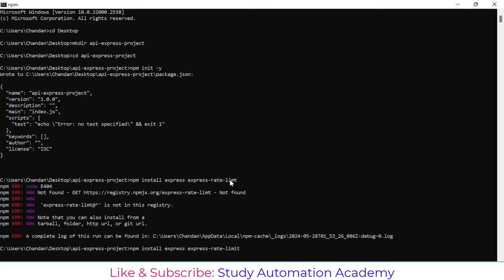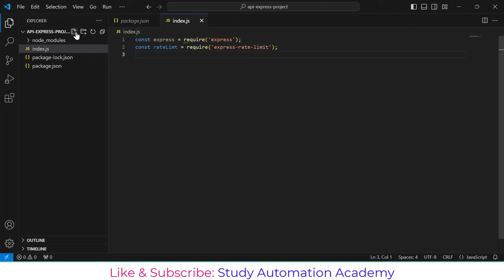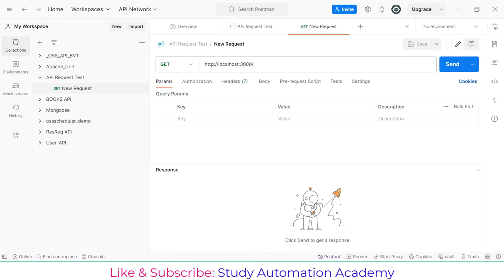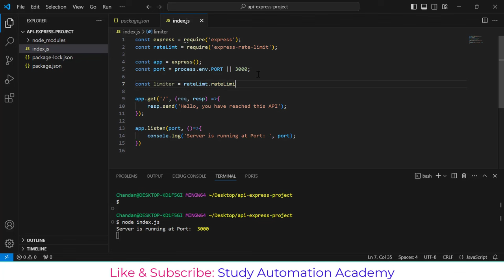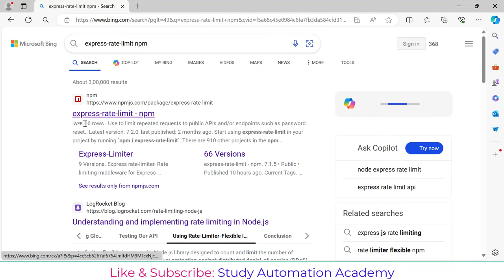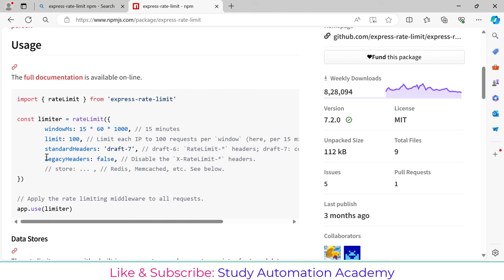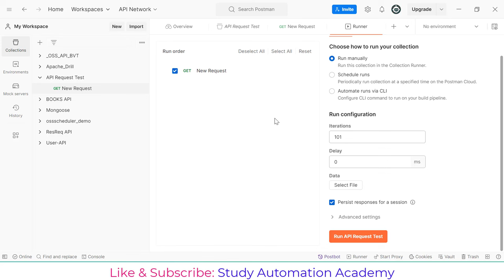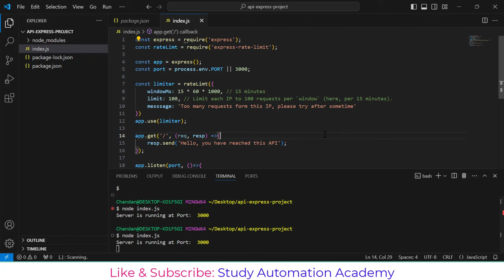Implementing API Rate Limit & Throttling in Node.js & Express.JS || postman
API throttling is a technique used to limit the number of requests a user can make to an API within a given timeframe. This helps in preventing abuse and ensuring fair usage of resources.

Implementing API throttling in a Node.js application can be done using middleware. One of the popular middleware libraries for this purpose is express-rate-limit.